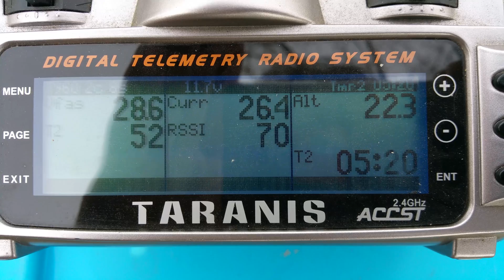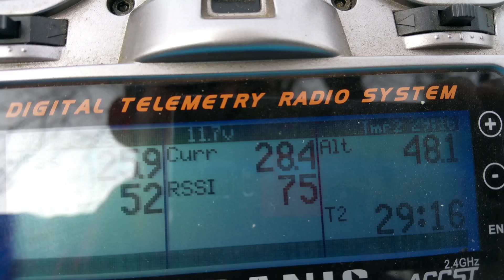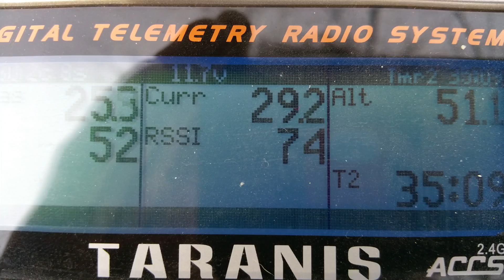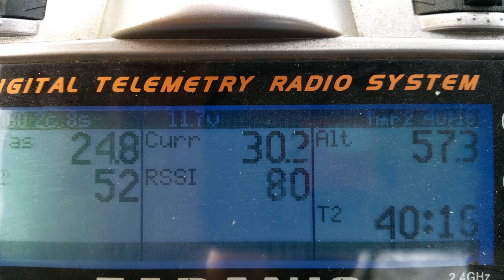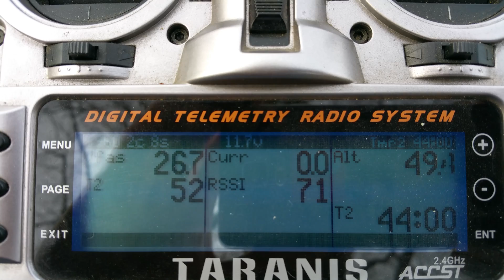hk multistar multirotor 2c high density endurance series battery review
Thanks for watching, the way the voltage went down slowly,it reminded me of them panasonic batteries that people are using to build endurance battery packs for very light weight quadcopters. if you have any questions just ask.